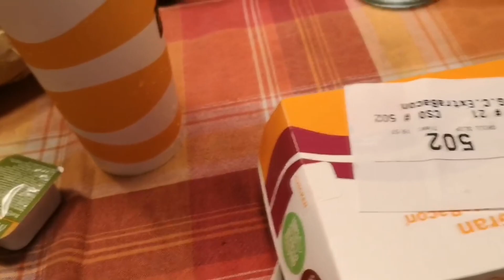MANGIARE LA PIZZA CON STILE! - Weekly Vlog #4